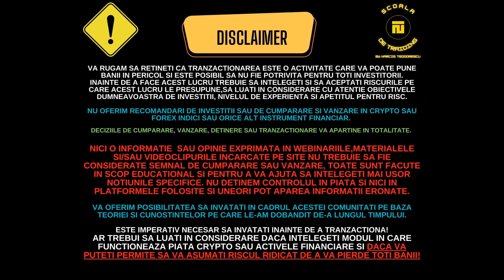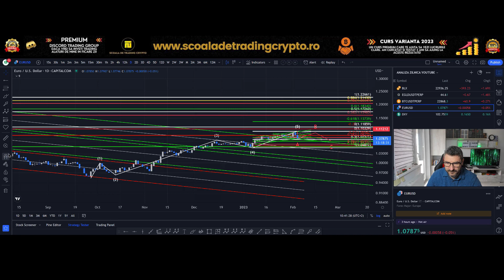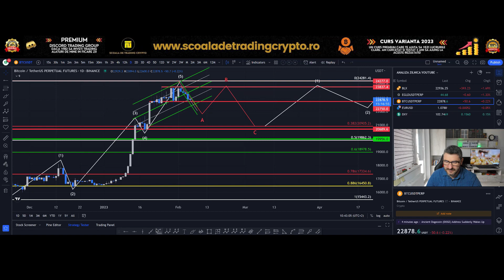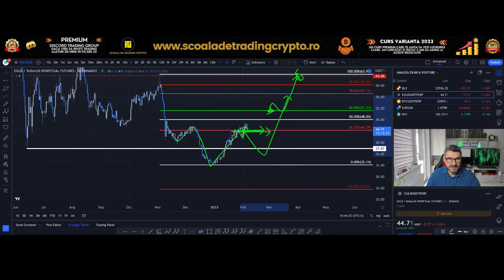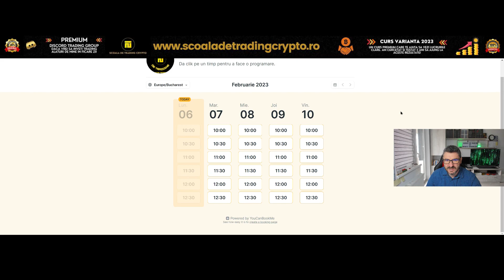De ce cred eu că suportul de la 21k este foarte important🤔 zi minunata🙏🤗